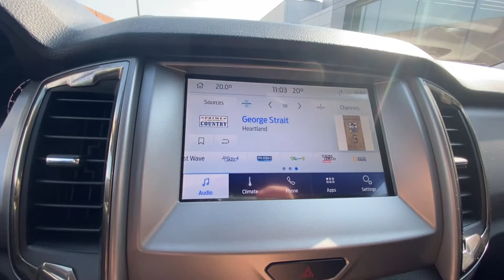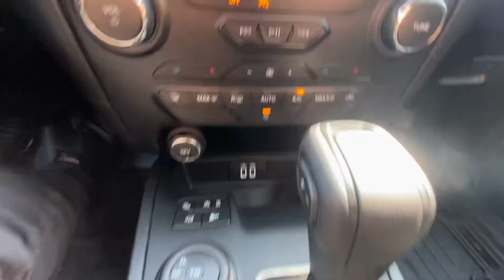2020 Ford Ranger XLT Walkaround